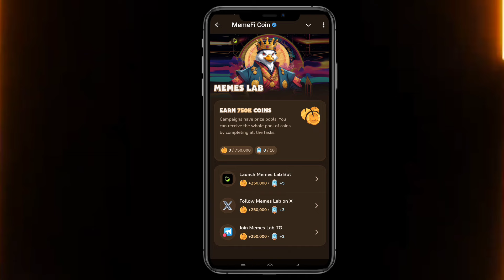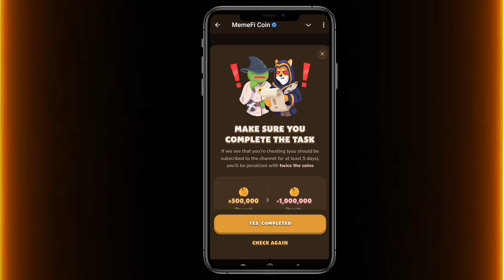Market Madness: Why Crypto Keeps Rising and Falling | Who Wins and Who Loses| MemeF Video Code Today